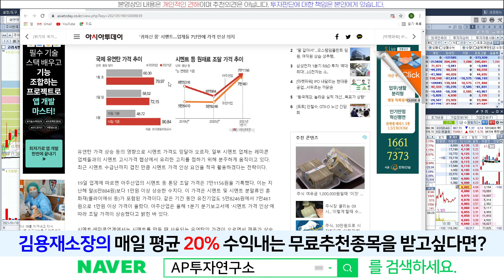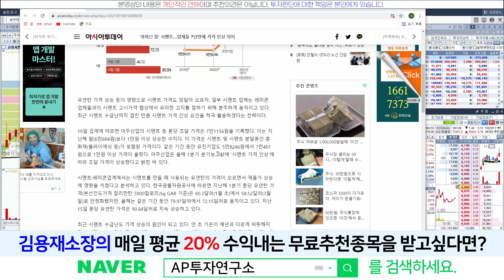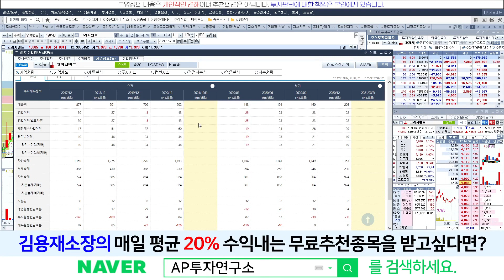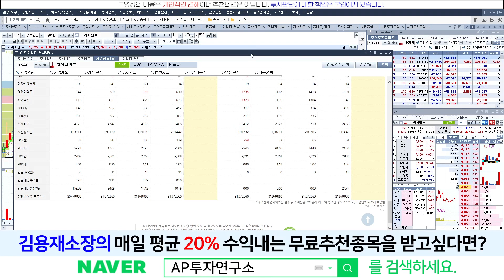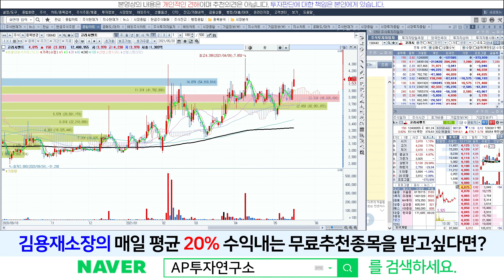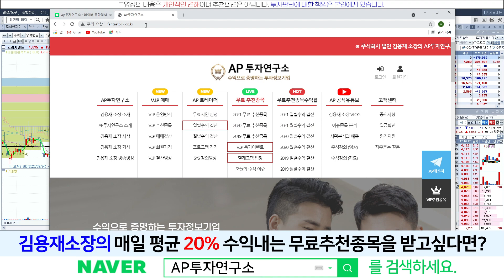고려시멘트(198440) - '철근'에 이어 시멘트 가격 인상 움직임!